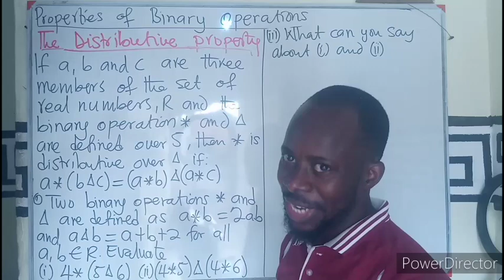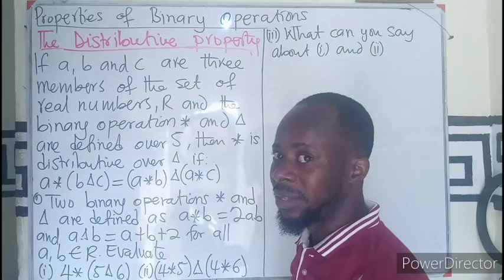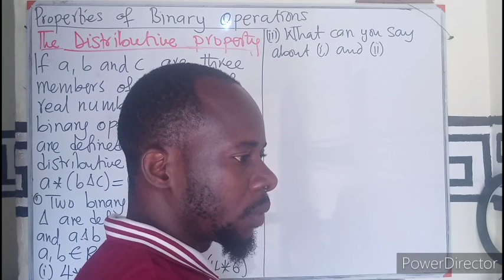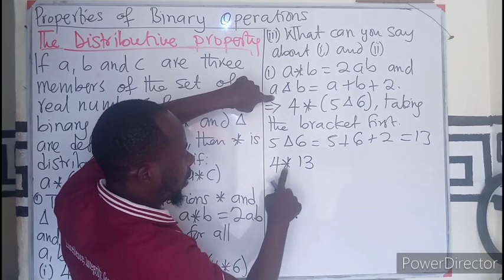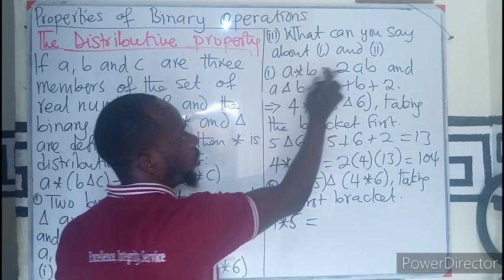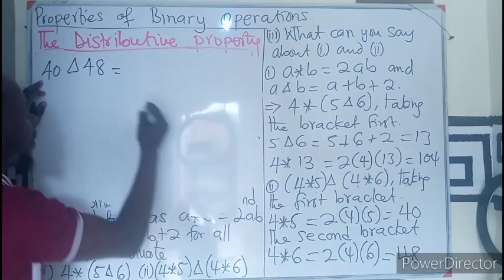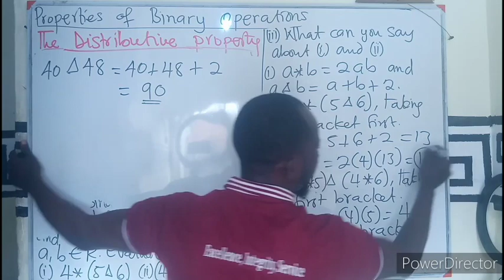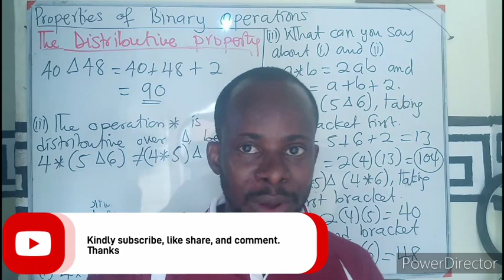Distributive property of binary operations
The concept of distributive property of binary operation explained